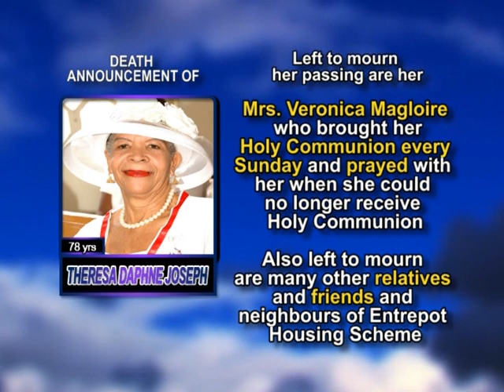Theresa Daphne Joseph medium 2